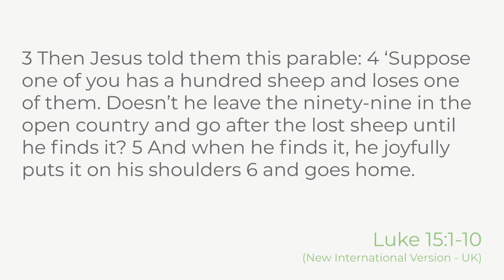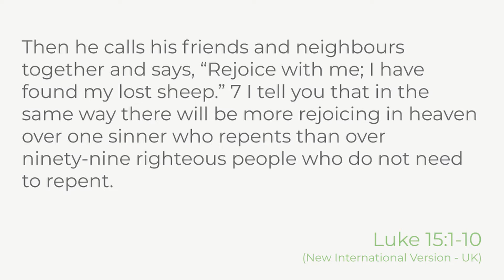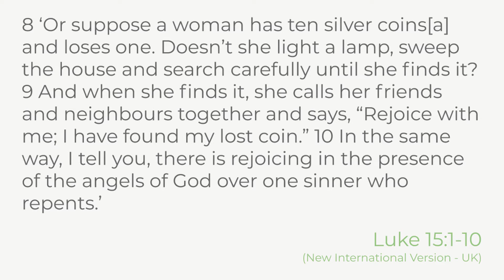Will Jesus accept me? (Luke 15:1-10) (with optional subtitles)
To a crowd drawn by his teaching, and religious leaders convinced of their righteousness, Jesus points out that we're all lost. And then shows us His heart for his people that none should be lost. Including me and you...

This version has optional subtitles (that only show when you select the subtitle option). The version with embedded subtitles can be found here: